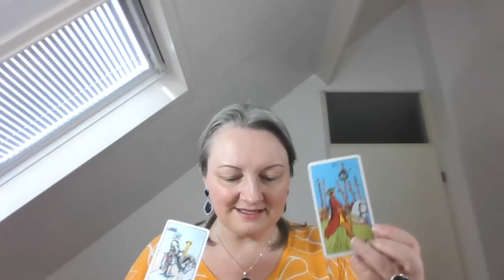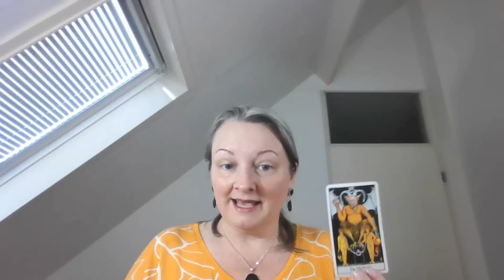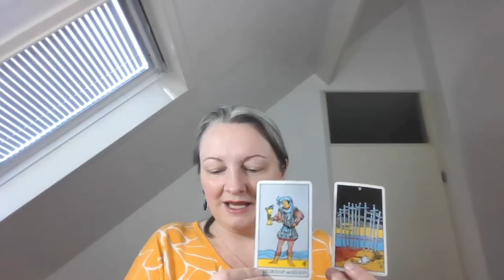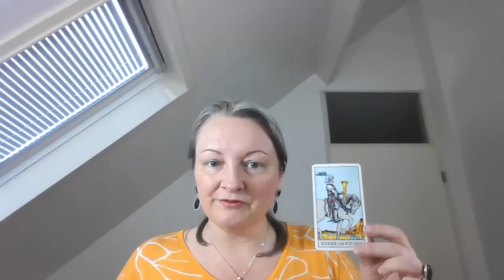Schaduwwerk volle maan, is dit een individueel pad of collectief, vertragen andere mensen ons proces